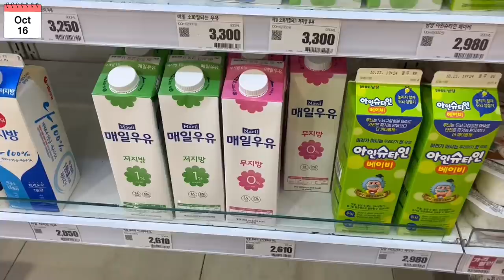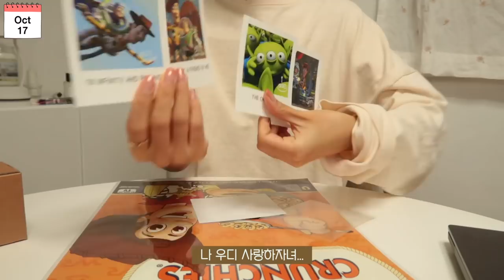SUB)🦀 또 JMT 레시피 발견하고, 달달한 음식 건강하게 먹는 다이어트식단 요리브이로그(우렁쌈밥,게살치즈죽,한치초무침비빔국수)mukbnag|food vlog|slow diet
본 영상은 '미니멀로스'의 유상 광고를 포함하고 있습니다.

dudgusdl87

00:17 녹차그릭요거트볼
03:11 마트 장보기
03:56 집에서 구워먹는 고기
07:07 스모어카페 언박싱
07:28 게살 에그마요 샌드위치&바나나블루베리주스
11:22 아메리카노&홍시
12:05 우렁쌈밥
16:59 게살치즈죽
20:00 달콤한 카페라떼
21:31 한치초무침비빔국수

오늘은 불금입니다!
특히나 저는 금요일에 공강이라 금요일이 너무 소중해요💖
직장인, 대학생 하루들 다 공감할거라며... 금요일 소중햐...🥺
그래서 하루들에게 소중한 금요일에 제 영상 보러와주셔서 감사해요!
오늘 영상은 광고지만, 평소에 잘 사용하는 알룰로스를 보여드린만큼 부담없이 봐주셨으면 좋겠어요!
금요일인 만큼 수고했다고 말해주고 싶었어요!
오늘 하루도 너무 고생 많았고, 수고했어요♥

📌Me
키 : 166.5cm
최고 몸무게 : 62.8kg
유지 몸무게 : 52.5kg~53.5kg